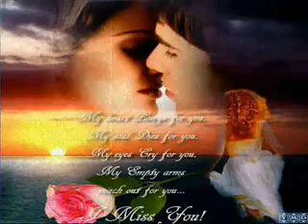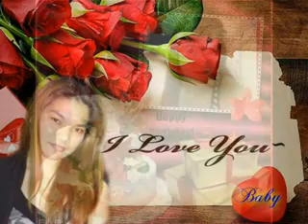You're Still The One - Brian Mcknight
May your birthday be filled with sunshine and smiles, laughter, love, and cheer.
May You've many More bday to come Happy Birthday baby